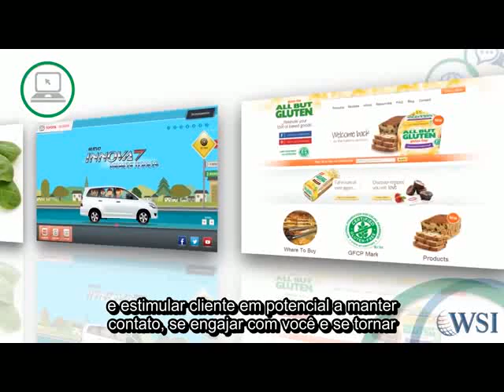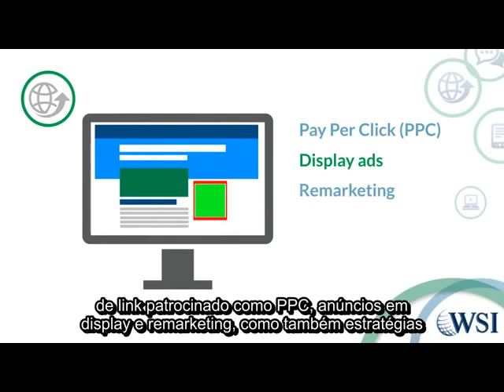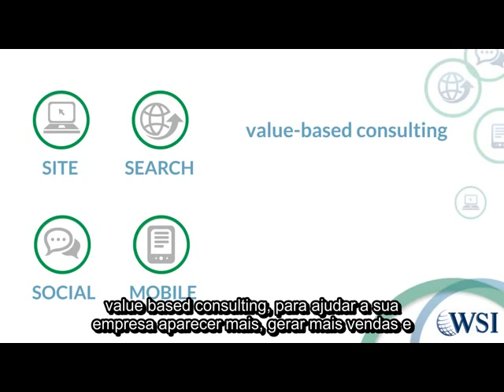Sobre a WSI Digital Marketing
Conheça mais sobre Marketing Digital e o que a WSI pode fazer por sua empresa.